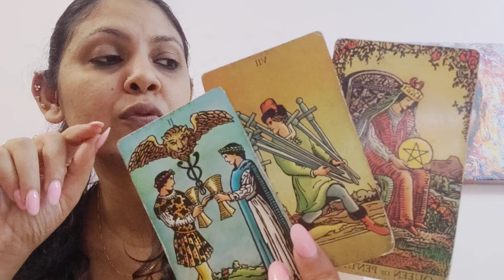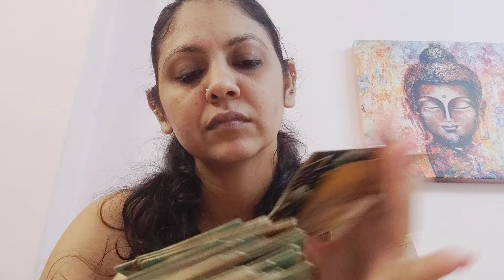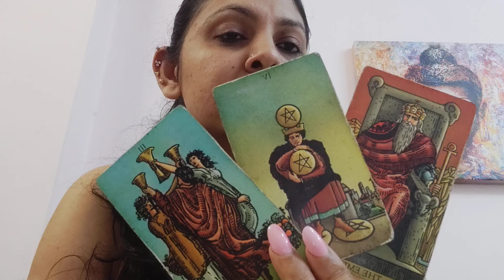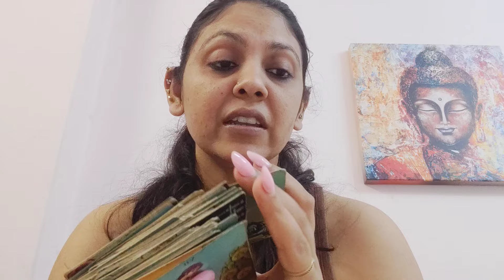AQUARIUS ♒,NO CONTACT, (CURRENT FEELINGS, INTENTION AND ACTION) !